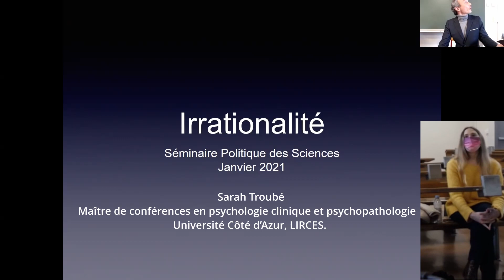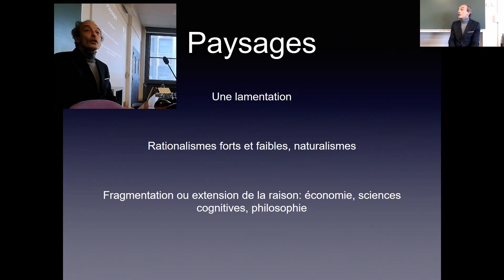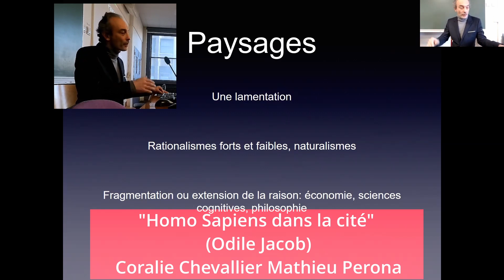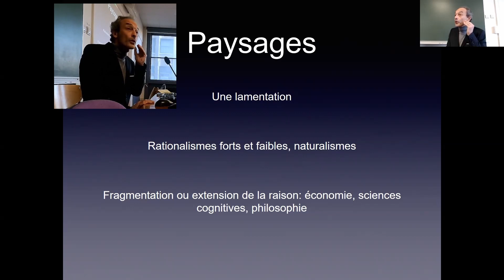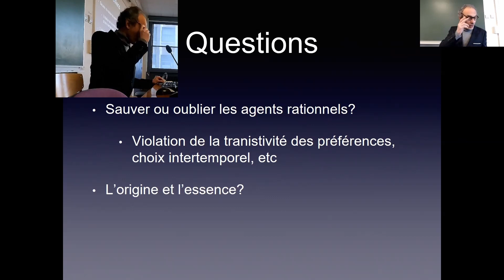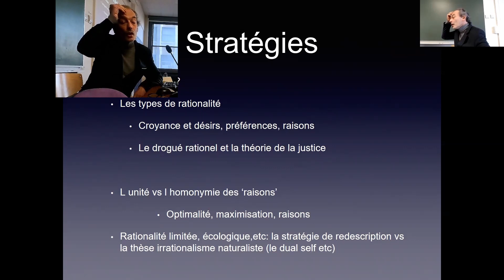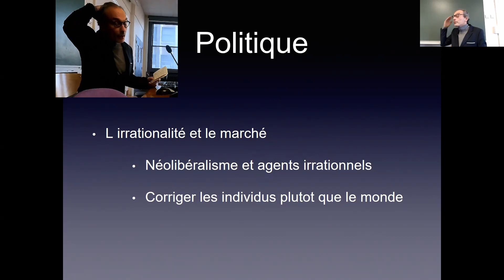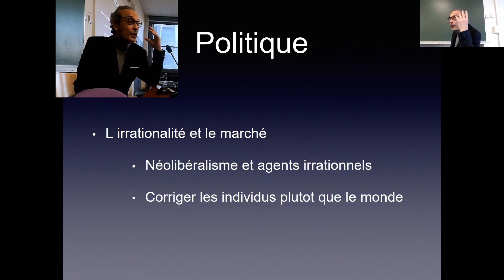Séance du 24 janvier 2022 : Philippe Huneman, Philosophe, IHPST (CNRS)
L’irrationnel nous menace de tous côtés, si l’on en croit les analystes de l’air du temps. Et Covid aidant, depuis deux ans (et comme dans la chanson) ils sont venus, ils sont tous là : complotistes, antivax, wokistes, fanatiques, sectaires, postmodernes, radicaux plus ou moins libres, divers et variés, déconstructionnistes… En haut lieu, on sonne le tocsin: après ses ministres, le président lui-même nous alertait tout récemment des dangers à venir… Parmi ceux qu’on nomme les intellectuels, certains font profession de disséquer l’irrationalité en brandissant des catalogues de biais cognitifs; d’autres se donnent pour les chantres de Lumières que les irrationnels de toutes obédiences veulent éteindre. Venus d’Amérique, la dénonciation de l’irrationnel et l’éloge des Lumières ont trouvé ici leurs épigones; jacobinisme aidant, il s’agit même d’instituer chez nous des commissions pour ramener les braves gens à la raison…